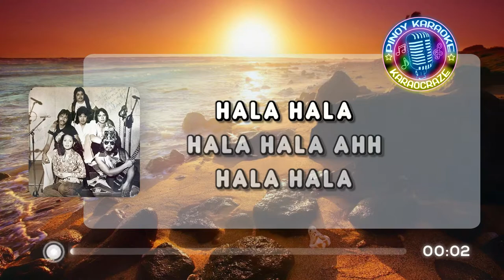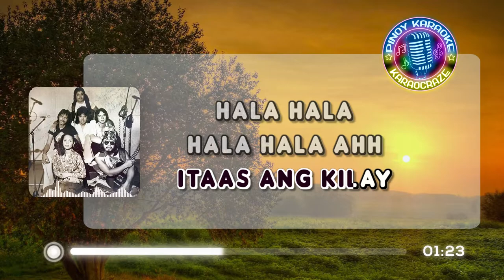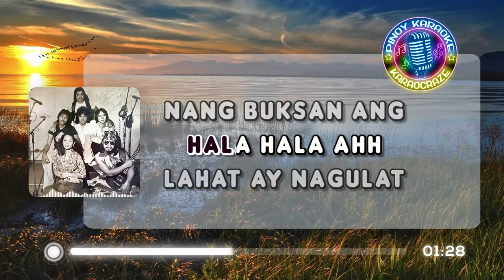[KARAOKE] Bongga Ka Day - Hotdog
Bongga Ka Day - Hotdog (Karaoke)

Lyrics:

Hala, hala, hala, hala
Ahhh!
Ahhh!

Lahat ay nagulat nang buksan ang pinto
Sayaw ng mga tao'y biglang nahinto
Buhok mo'y Budji, talampaka'y Gucci
Suot mo'y gawa ni Pitoy
Di nanggaling kay Eloy

Ahh, hay!

Bongga ka, 'Day
Bongga ka, 'Day
Sige lang, sige lang, itaas ang kilay
Bongga ka, 'Day
Bongga ka, 'Day

Ahhh!
Tapos na ang araw ng hirap at gutom

Swerte ka't nakahagip ng madatong
Buhoy mo'y Budji, talampaka'y Gucci

Ahh, hay!
Bongga ka, 'Day

Bongga ka, 'Day
Bongga ka, 'Day
Bongga ka, 'Day
Ahhh!
Ahh, hay!

bongga ka day karaoke
hotdog karaoke